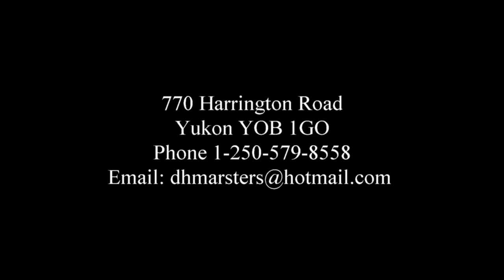Archery Yukon Moose Hunt With Bob Fromme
Yukon Moose With Bob Fromme